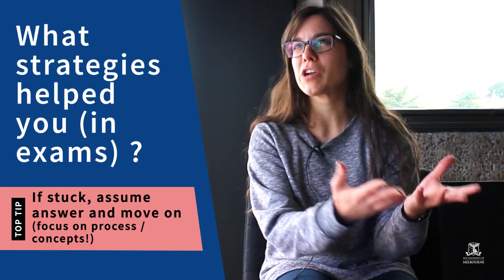Student Study Tips: Maths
Five graduate students share 12 tips to improve your math (including how to check your answers, tips for revision, what to do if you're stuck in an exam and much, much more).

The themes addressed are:
1) What do Maths exams test?
2) What study strategies work for Math?
3) What strategies helped you? And in exams?
4) Do you still struggle with Math?

or join the Academic Skills Hub on the LMS.